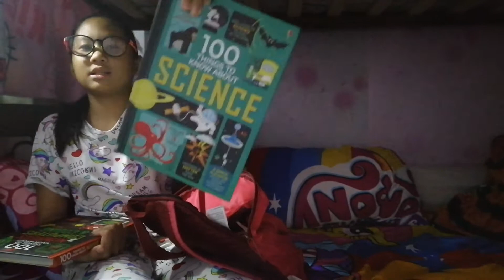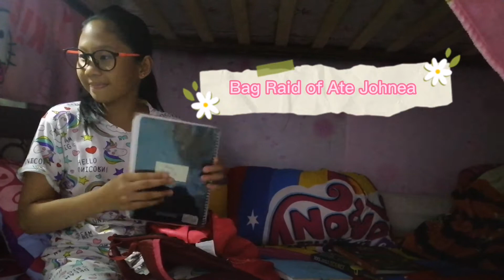Bag Raid of Ate Johnea😊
Before Her birthday!
Bag Raid 😁